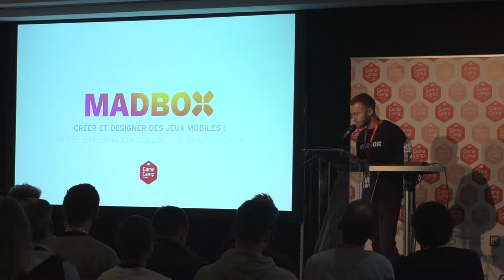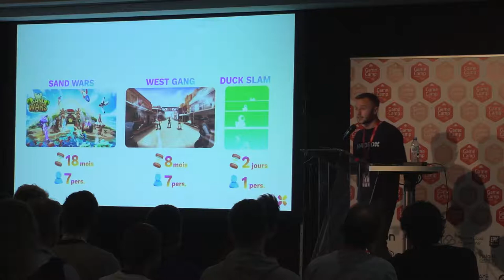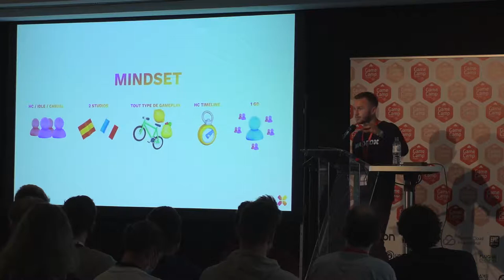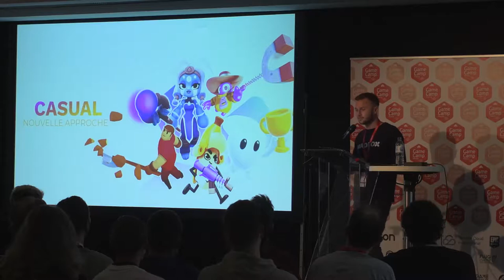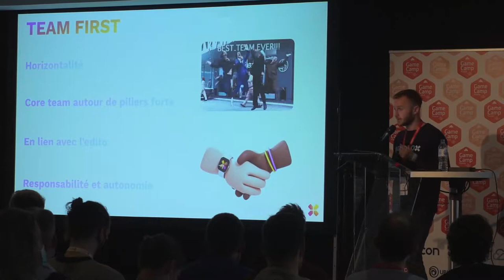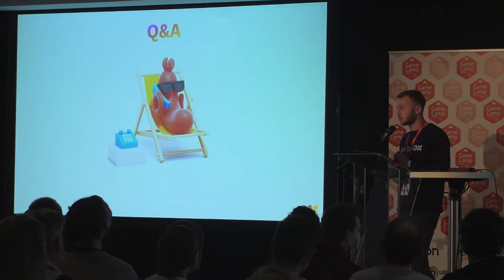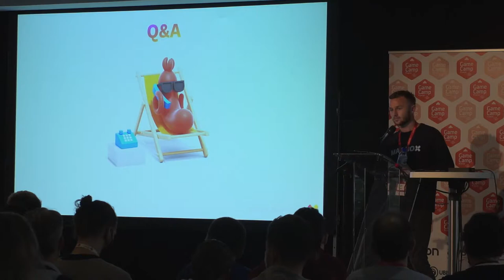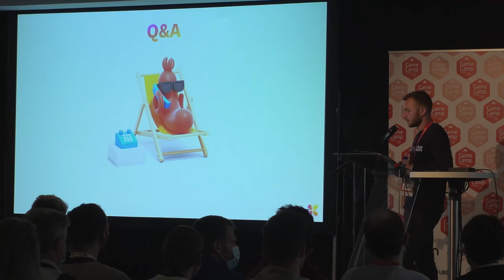Créer et designer des jeux mobiles : notre exploration collective | Hugues Barlet | GCF 2021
Passionnés de jeux mobiles, nous avons créé plusieurs jeux à succès dans le domaine de l’hypercasual. Afin d’arriver là où nous en sommes, nous avons énormément exploré, essuyant beaucoup d’échecs, publiés divers hits, forgeant ainsi notre culture et notre philosophie de production. Étant aujourd’hui concentrés sur le marché du casual, nous nous appuyons sur ces piliers, où le design et la créativité sont au centre de nos méthodes de conception. Nous partagerons avec vous dans cette session notre amour pour l'exploration et le design des jeux mobiles lors d'une étape clé de la transformation de Madbox.

Passionné de jeux mobiles free to play depuis mes études, j'ai eu la chance de travailler dans plusieurs studios (Oh Bibi, Gameloft ou encore Voodoo), qui m'ont permis de comprendre cette plateforme, ce marché et ses nombreuses spécificités. Designer et Game Lead à Madbox, je crée, avec mes collègues, des jeux mobiles casual innovants, en mettant une attention toute particulière sur le core gameplay et pouvant plaire à des millions de joueurs.

Conférence enregistrée au Game Camp France, les 27 et 28 septembre 2021 à Lille.